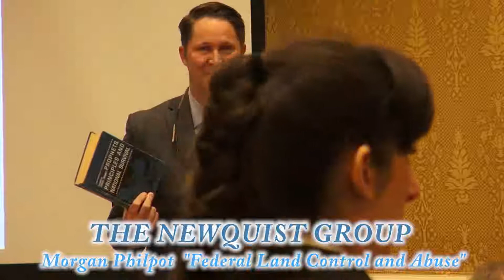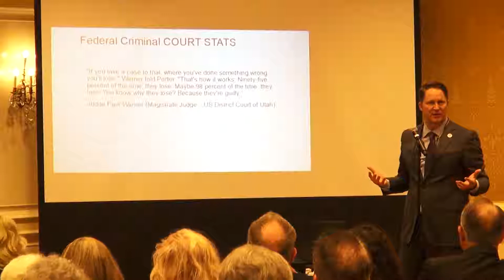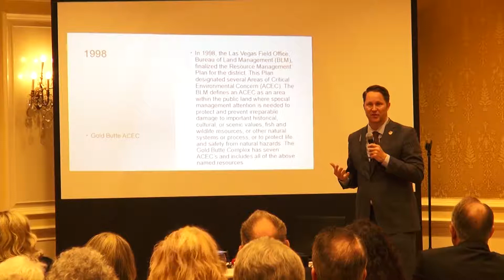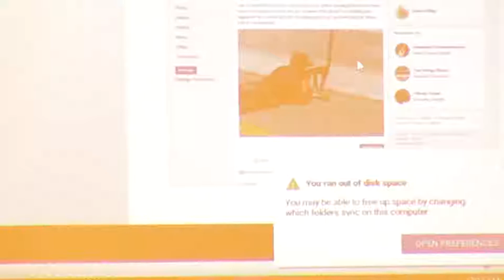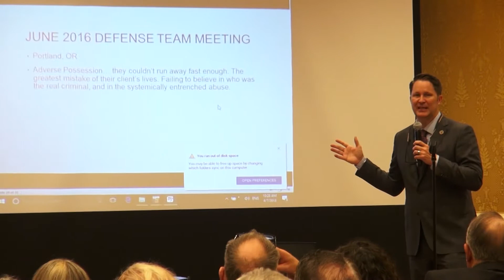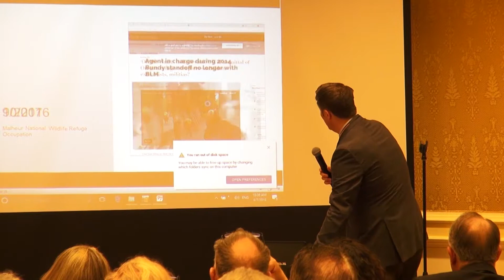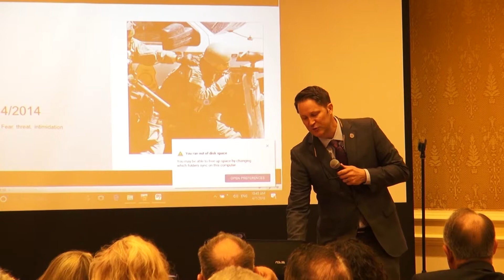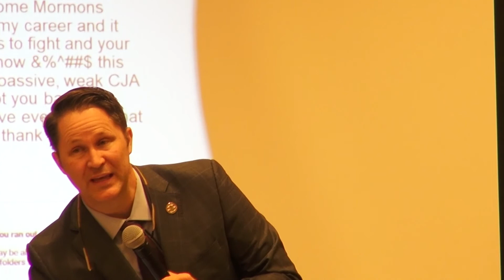The Newquist Group 4-7-18 Morgan Philpot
Attorney Morgan Philpot discusses "Federal Land Control and Abuse"